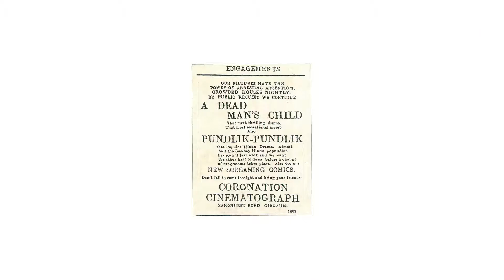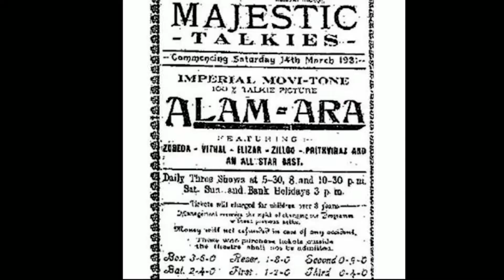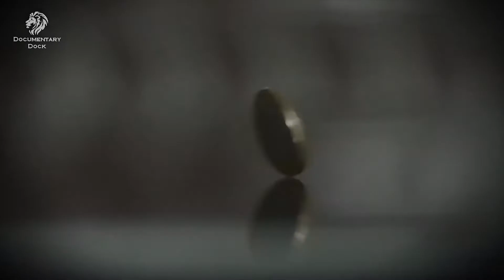How The Hindi Film Industry Evolved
There was a time when India was dependent on the British to make its films. Dadasaheb Phalke changed this and, in turn changed the Indian Film Industry. Here we dive into the history and evolution of Hindi Cinema, right from its Independence from the British, to present day films.